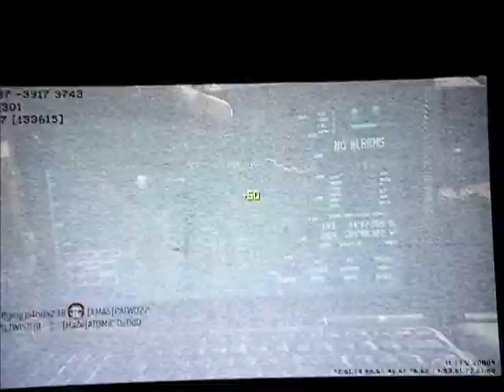Call of duty MW3 Gameplay -EVILTWIST99 - L' INIZIO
Ciao ragazzi ecco a voi questo "Gameplay" in cui gioco in Carbon su MW3.
Premetto che non sono un buon parlatore e sopratutto che la qualità del video è davvero pessima ma ragazzi scusate non ho la possibilità di spendere soldi per acquistare aggeggi utili a registrare.

Per favore lasciate commenti e sopratutto consigli sia sulla registrazione dei gameplay e sullo stile di gioco.
Ciao ragazzi alla prossima!!!